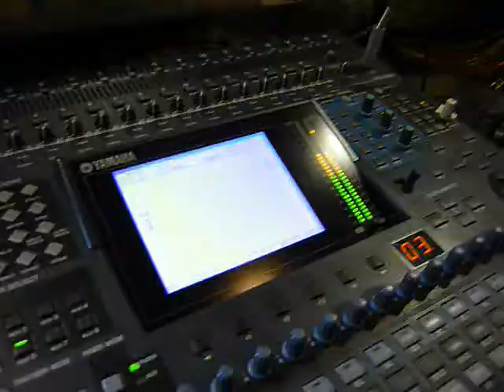Miso Banana Trio - A Verdade 1st CD "Uirapuru"